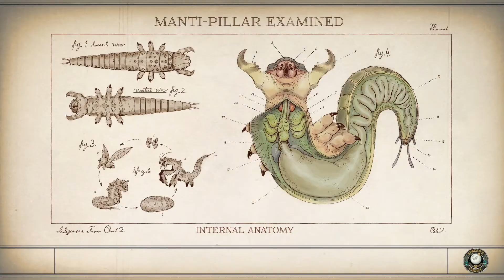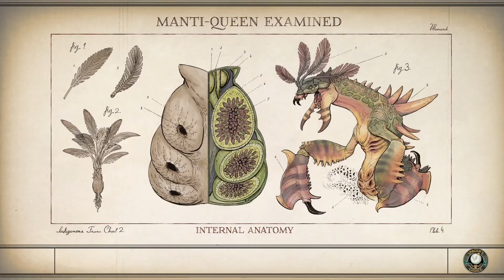The Outer Worlds - 8 - Worst Contract